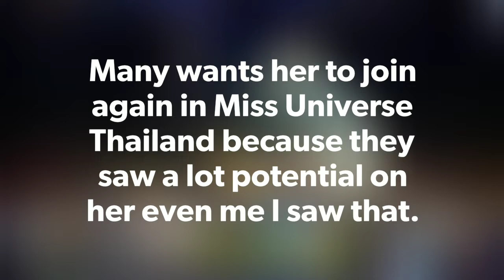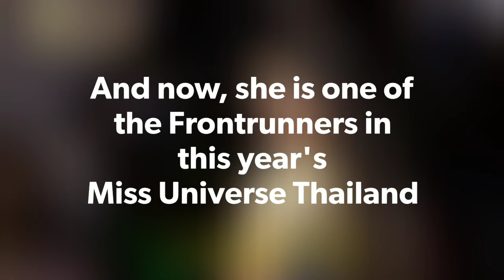Fahsai Paweensuda Drouin| Miss Universe Thailand 2019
THE ONE TO BEAT!